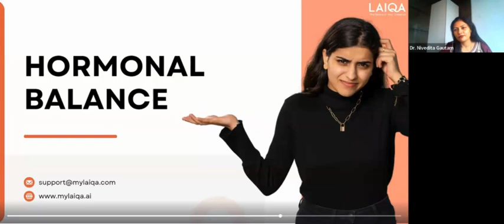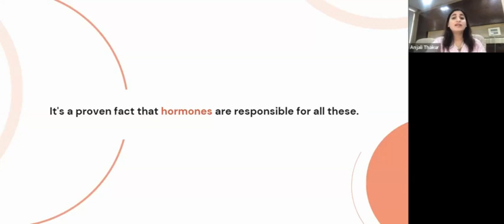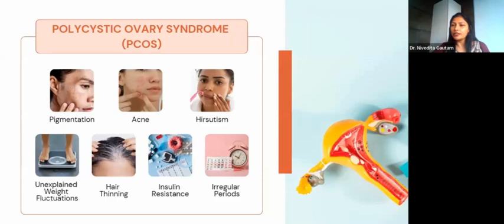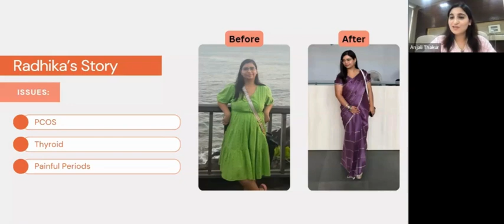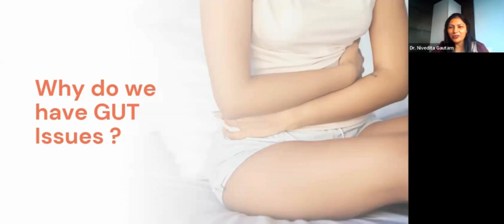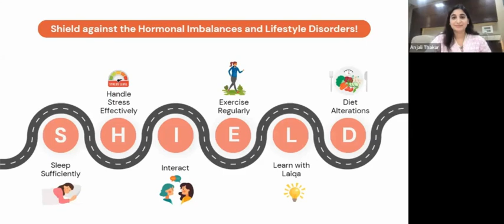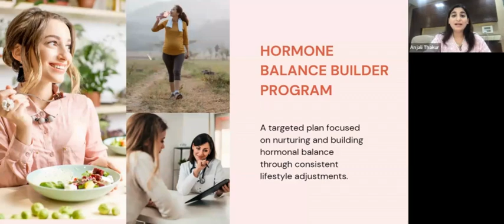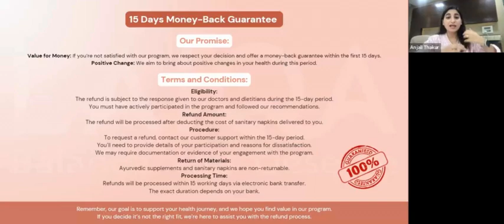Hormonal Balance Workshop with Dr. Nivedita Gautam | LAIQA Health Webinar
Join us for an insightful webinar on Hormonal Balance presented by Dr. Nivedita Gautam, hosted by LAIQA. In this session, we explore the importance of maintaining hormonal health, common issues related to hormonal imbalances, and practical solutions to restore balance.

Topics covered include:

Signs and symptoms of hormonal imbalance
Impact of hormones on physical and mental health
Natural and medical approaches to hormonal balance
Q&A session with Dr. Nivedita Gautam
Stay informed about your health and wellness with expert advice from LAIQA!